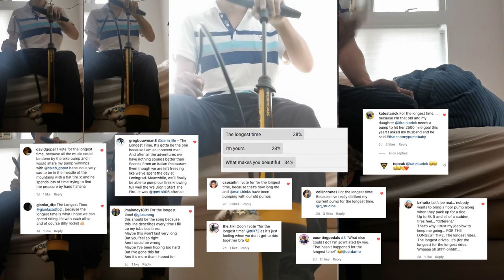the longest bike pump - billy joel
Tried a bunch of different stuff in editing with this one, a hefty job here